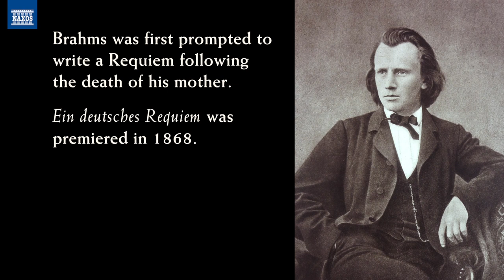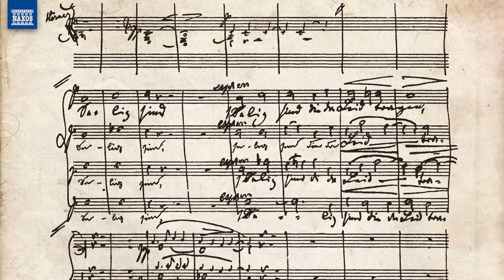BRAHMS: Ein Deutsches Requiem (Marin Alsop) [Naxos 8.572996]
Marin Alsop discusses her new Naxos recording of Brahms's 'Ein Deutsches Requiem' with the MDR Sinfonieorchester, MDR Rundfunkchor, Anna Lucia Richter and Stephan Genz - and reflects on how Brahms's music has played an important part in her life.

BUY / DOWNLOAD / STREAM:

Amazon US
Amazon UK